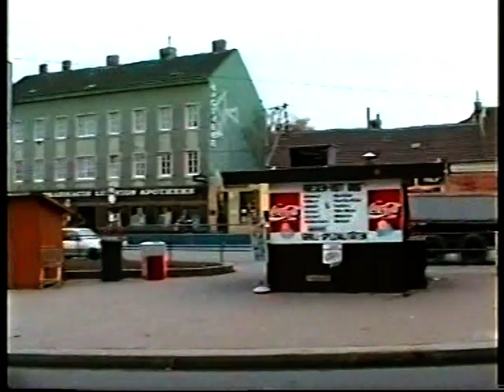Der Simmeringer Platz mit der Simmeringer Hauptstrasse im Jahre 1994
Im November 1994 habe ich, bevor die kleinen und größeren Häuser in der Simmeringer Hauptstrasse dem U-Bahnbau weichen mussten, mit meiner damaligen JVC-Videokamera einige Minuten den Platz und ein Stück in der Hasenleitengasse gefilmt.